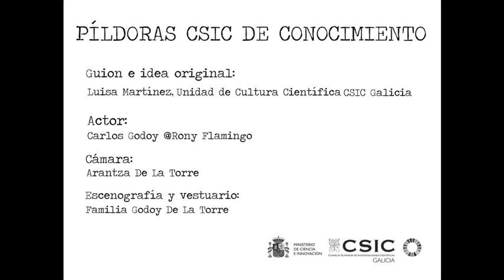MI TESOROOOO... (Las patentes)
PÍLDORA CSIC DE CONOCIMIENTO 10:
Por la acera, con unos folios en la mano, camina un transeunte que justo se ha detenido al lado del portal del edificio de @Rony Flamingo.

Parece que le pasa algo... habla solo y masculla algo entre dientes...  ¡Mi tesoroooooo!...